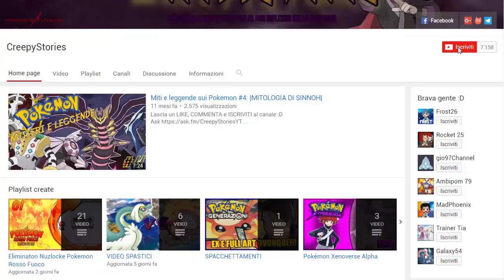HO TROVATO MERDA!!! SERENA INCONTRA LUCINDA - EGGLOCKE POKEMON DIAMANTE E PERLA w/Tia [EP.09]